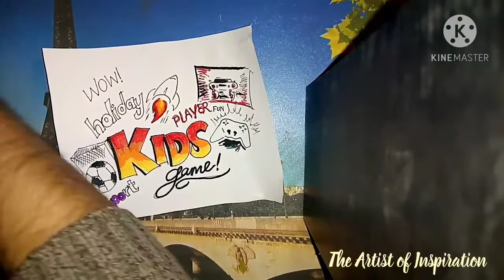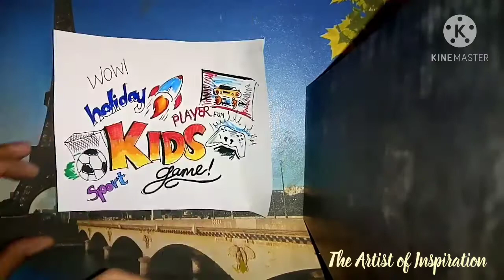How to Kids holiday!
Art kids holiday player good love fun game same sport great ..